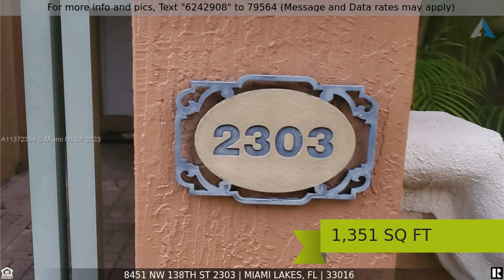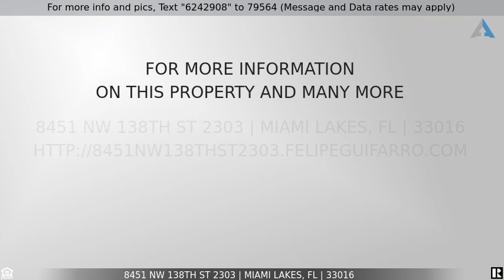Priced at $3,100 - 8451 NW 138th St 2303, Miami Lakes, FL 33016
Home for Sale in Miami Lakes

Beautiful 3/3 townhouse located in the beautiful community of Villa Vizcaya at Miami Lakes, close access to
Palmetto, Turnpike, 1-75 expressways. Nice layout Living/dinning, kitchen and dinning area, offers 1 full bedroom and 1 full bathroom, downstairs, tile floors, two bedrooms and two baths upstairs with tile floors all over. washer & dryer inside in the kitchen area, great size fenced backyard and storage room, appliances, HOA allow only
2 cars-strictly enforced. Community amenities include child playground, workout area, pool, 24/7 security patrol.
The background check will be done $ 50.00 per each and every 18 years old or older